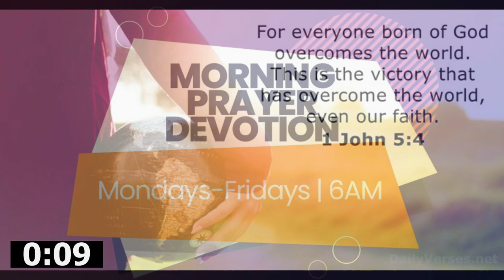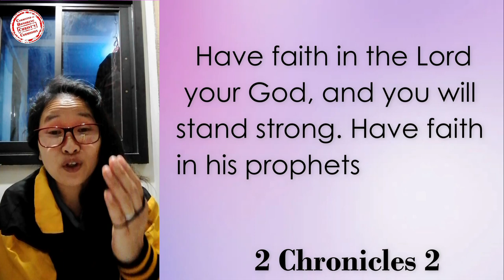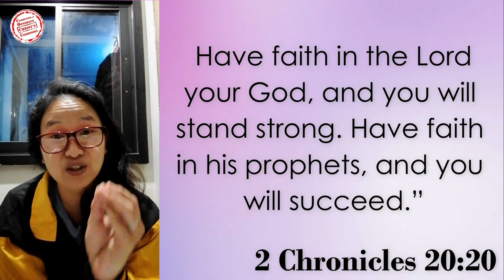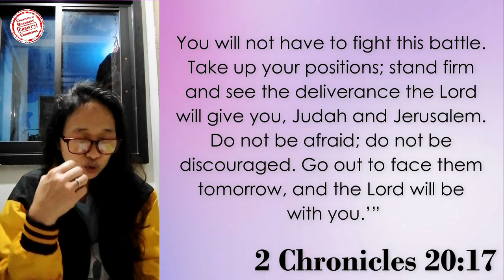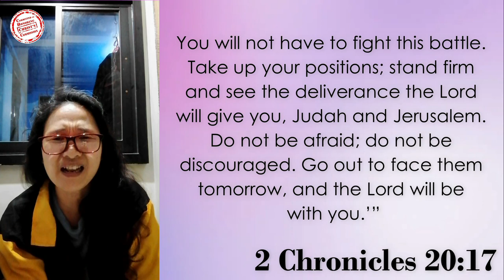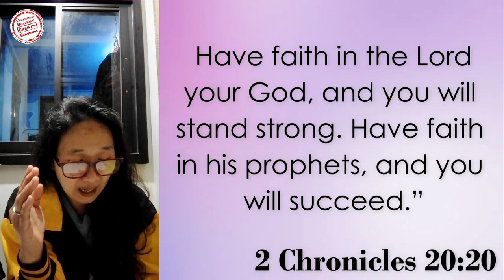02JAN2023 | The Power of Faith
Happy New Year CHCC!